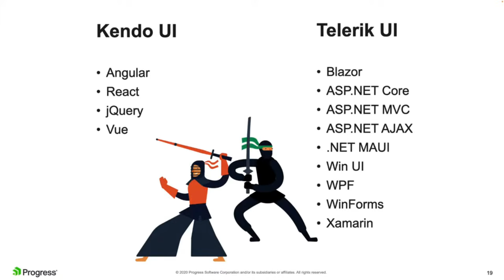Angular Air with Mike Ryan — The User Experience of Site Reliability